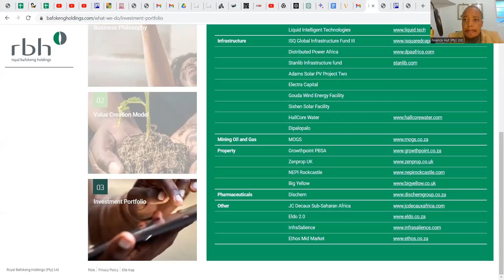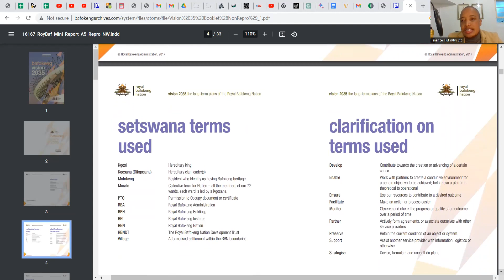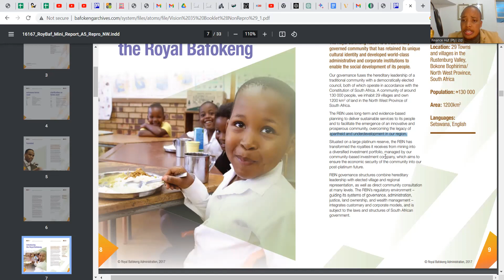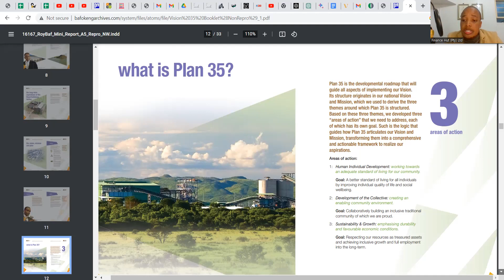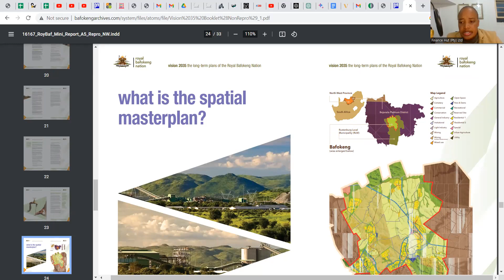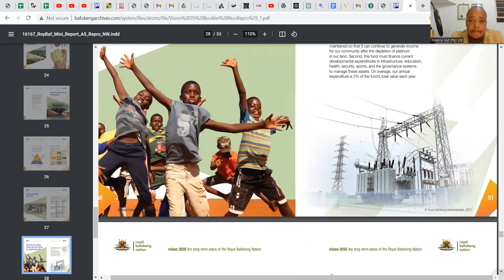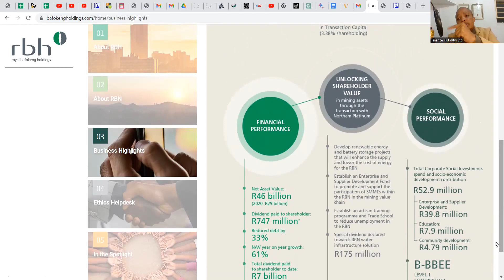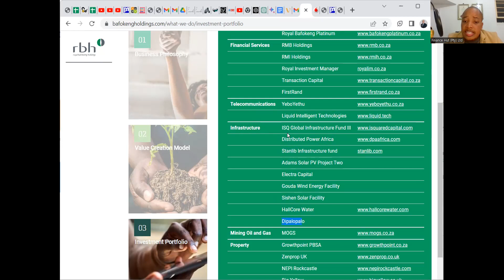Royal Bafokeng Nation Model Pt1 I What Can Be Done With Land I Bafokeng I Culture In 2035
In this part 1 of 2 I discuss the Royal Bafokeng Nation Model and Vision 2035. I go through their official documentation and look at how they've diversified from mining to a host of financial services and energy. They hold R46bn in assets and live off 2% of the value per year, meaning that they will 50 years worth of runway from today.

This is by far one of favorite recordings and sets the foundation for a lot of future conversations on the economy and how we can organize our communities in a sustainable manner. Enjoy!